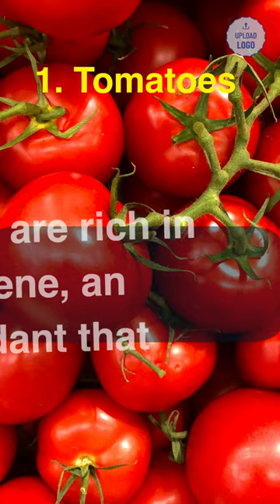The 7 Best Foods to Keep Your Prostate Healthy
These Are The 7 Best Foods To Keep Your Prostate Healthy

1. Tomatoes: Tomatoes are rich in lycopene, an antioxidant that may reduce the risk of prostate cancer.
2. Broccoli: Broccoli contains sulforaphane, which can help prevent the growth of prostate cancer cells.
3. Fatty Fish: Fatty fish, such as salmon, trout, and sardines, are rich in omega-3 fatty acids that have the potential to reduce the risk of prostate cancer.
4. Green Tea: Green Tea contains catechins, known for their antioxidant properties that may protect against prostate cancer development.
5. Pomegranate: Packed with polyphenols, pomegranates can inhibit the growth of prostate cancer cells.
6. Nuts: Selenium in nuts promotes prostate health and can potentially lower the risk of prostate cancer.
7. Turmeric: Curcumin in turmeric has anti-inflammatory and antioxidant effects and shows potential in preventing and treating prostate cancer.
Incorporating these foods into your diet can support prostate health. However, it's essential to consult with a healthcare professional for personalized advice based on your specific health needs.

1. The information presented in this video, as well as its accompanying articles and websites, including all text, graphics, images, and other materials, is intended for informational purposes only and should not be considered a substitute for professional medical diagnosis, advice, or treatment. It is crucial that you always consult a qualified healthcare provider or physician regarding any questions or concerns you may have about a medical condition. Never disregard professional medical advice or delay seeking medical advice due to information you have seen on YouTube or any related content.
2. In the event of a medical emergency, call 911 immediately.
3. The Wellness Pathway does not endorse or recommend any specific tests, physicians, products, procedures, opinions, or other information that may be mentioned in our videos. Reliance on any information provided by The Wellness Pathway, its employees, or individuals featured in the content is solely at your own risk.